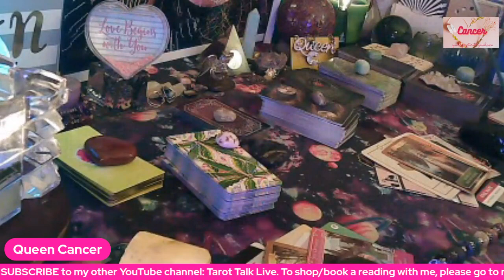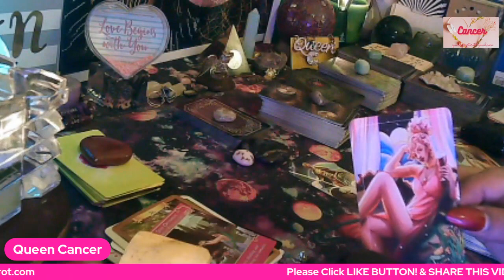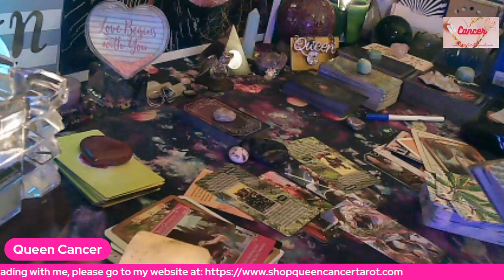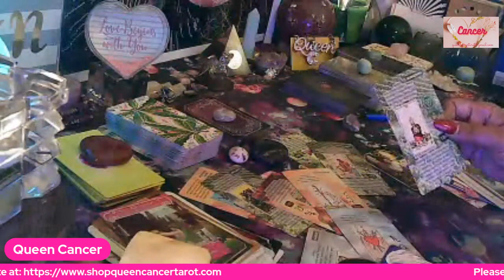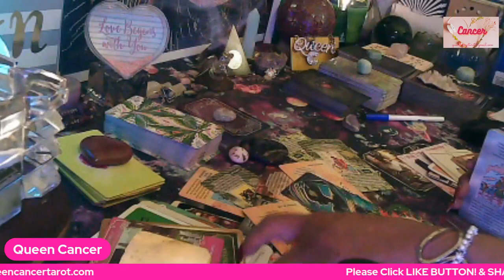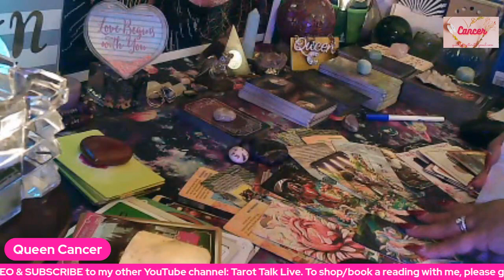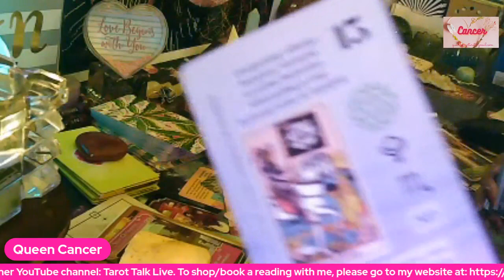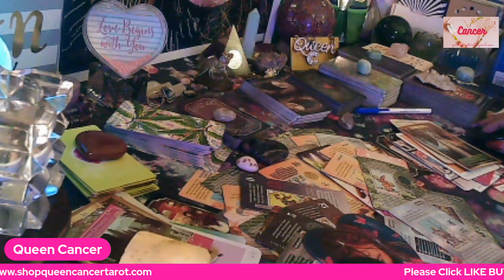PISCES♏💖TWIN FLAME BONUS READING💖TWIN FLAMES, KARMICS & SOULTIES, OH MY!💖"YOU ALREADY KNOW!" 👀2/2 💥🥰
Link 2 Extended: 💖🍀TBA💖🍀

🎬M/W/F: Cancer vs Them (Them may vary depending on Energy)